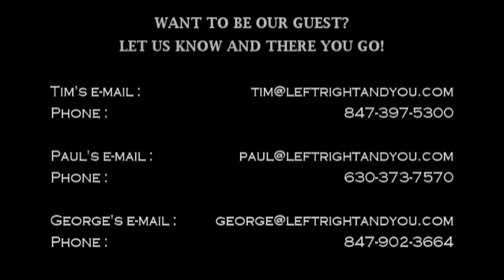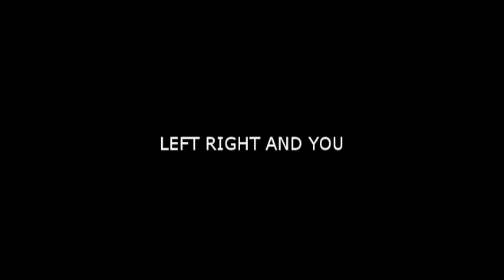Left Right and You - Tax discussion (part2)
Guests:
Alan G. Orlowsky, C.P.A., J.D.
Jeff Ward, Co-Host